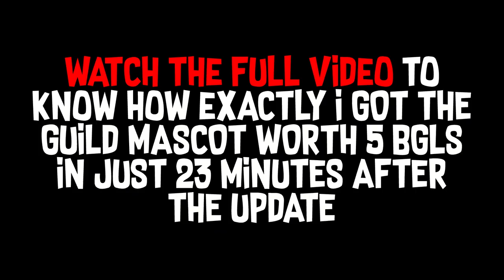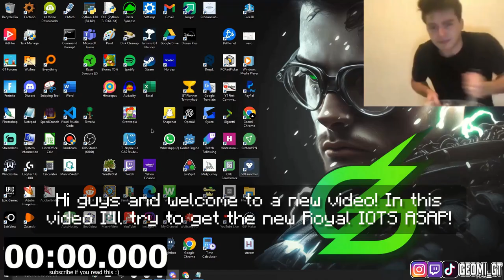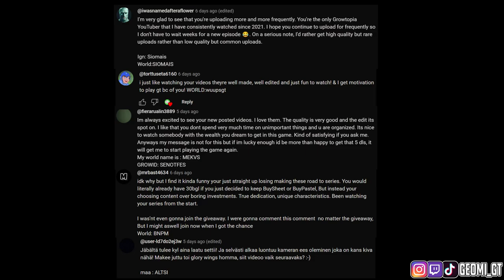How I got the Royal Wings of Glory Only 23 Minutes After the Update in Growtopia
- Costs 3$/month and supports me and therefore lets me create more content more regularly. 💚
You also get a lot of cool benefits in return:
- Loyalty Badges in comments & live streams.
- Custom Emojis in comments & live streams.
- Member shout-outs in every video.
- Maybe member only live streams with facecam & voice. :)
- Link to read more and join thanks.